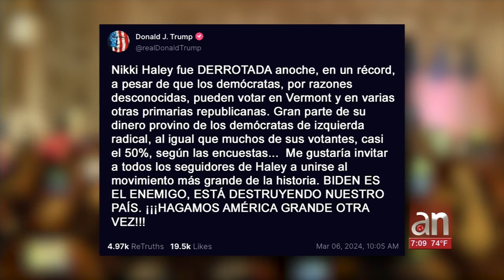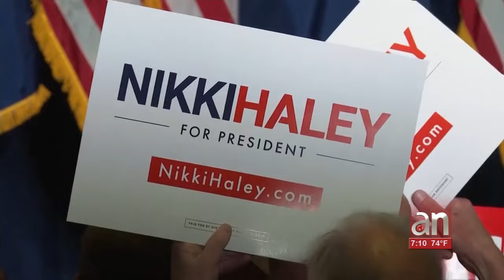Nikki Haley se retira de la campaña y deja el camino libre a Trump